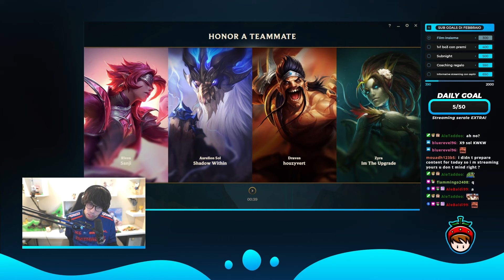🍓UN LEE SIN CALDO - Lee Sin - League of Legends Gameplay #1050